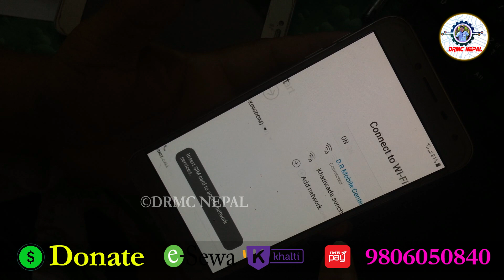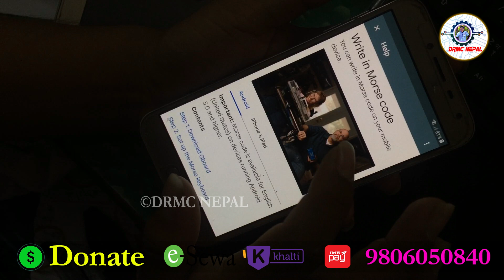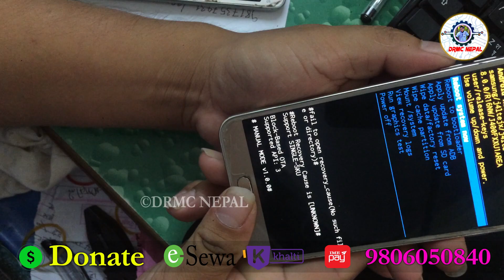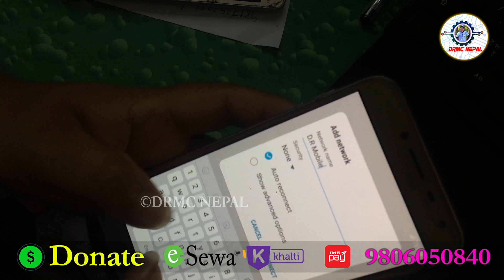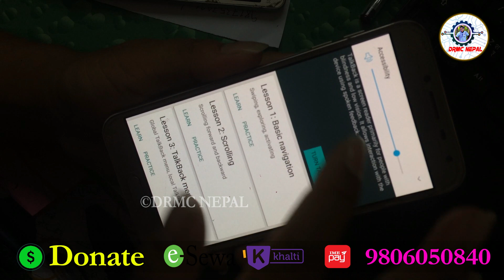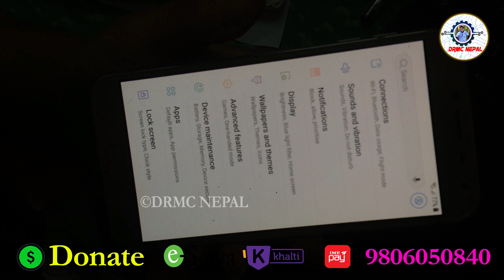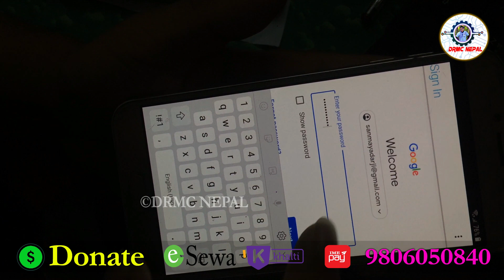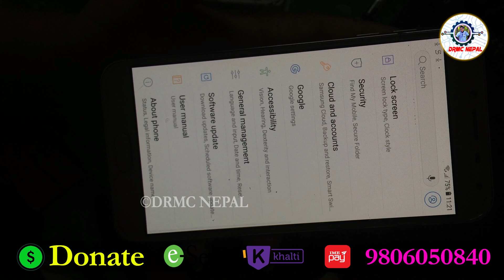Samsung j4 youtube update problem frp bypass 2022 || samsung SM-J400f frp bypass android 8.0.0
Thank You. DRMC NEPAL